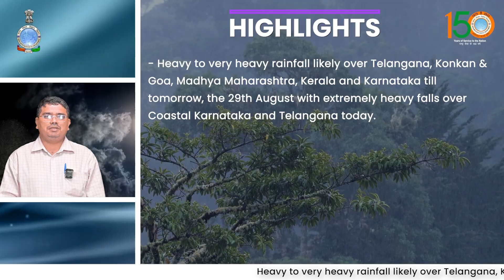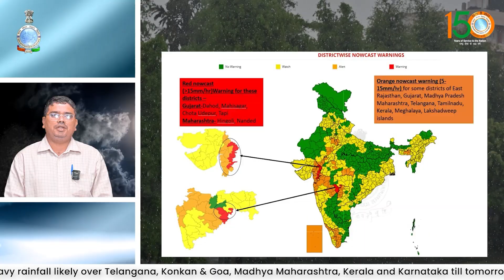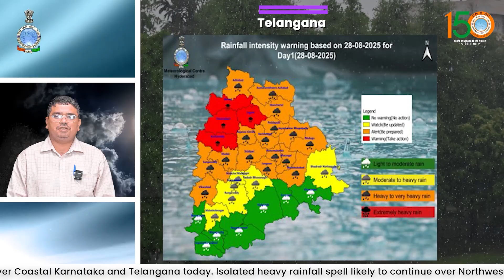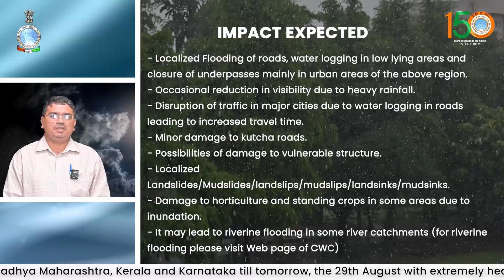Extremely heavy rainfall likely over Coastal Karnataka & Telangana today